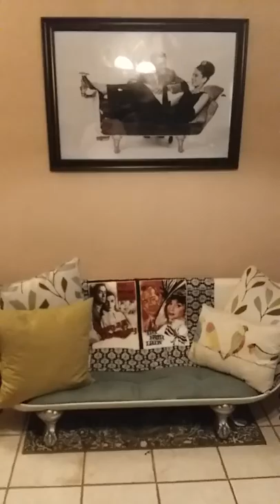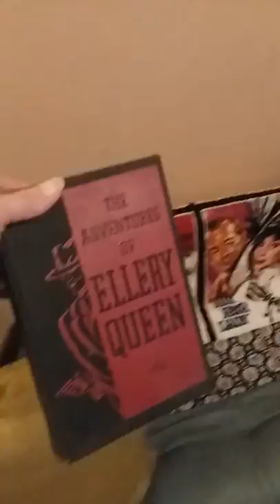A few of my favorite things: bow hook, bathtub couch, flower skull